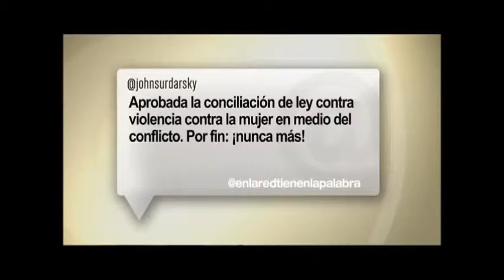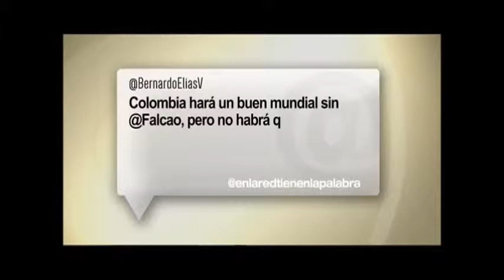Tienen la Palabra | Proceso de Paz